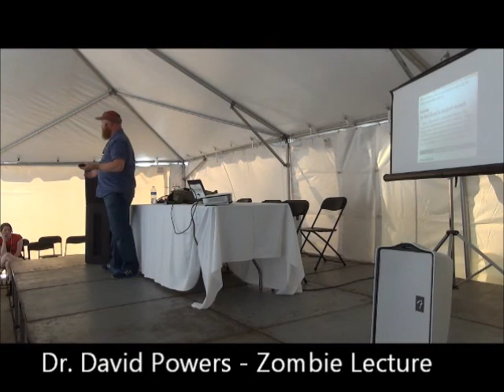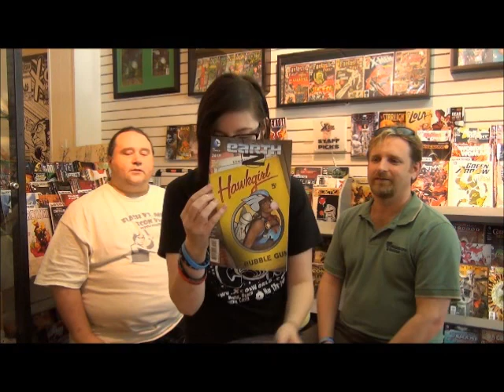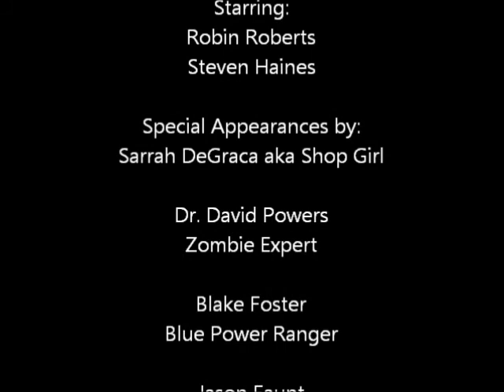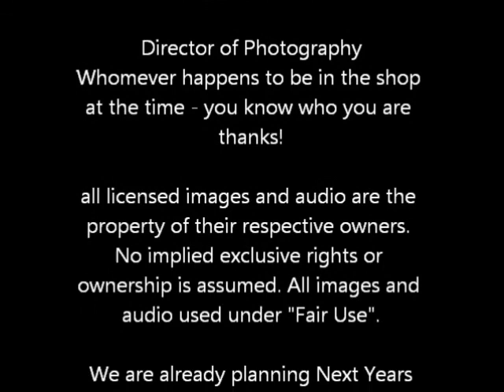Nerd Bar Live Episode 1.8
The All Firefly Show - Well almost. PLUS More Footage from XCON 2014 - Zombie Lecture with Dr. David Powers & The Power Rangers - Blake Foster, Jason Faunt and Jason David Frank